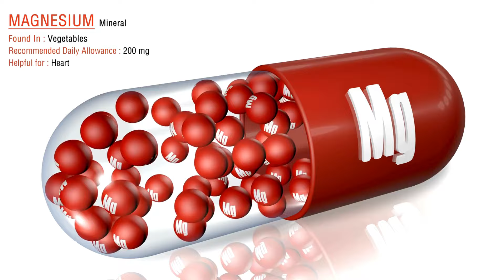تربوز کے بیج کھانا نقصان دہ یا فائدہ مند؟ | Watermelon Seeds | The Trends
Watermelon is a fruit that most people eat very fondly, but the number of seeds in this fruit is very high and what happens if a person consumes it?